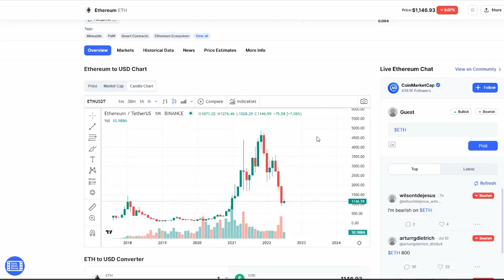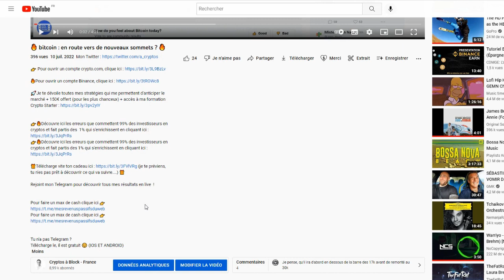🔥 ethereum : retour au 2k€ ? 🔥